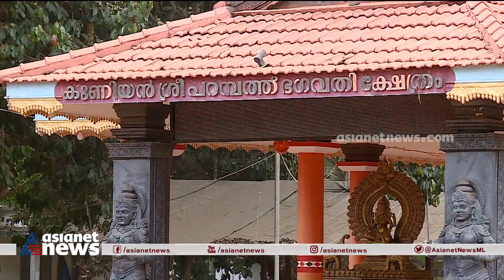കലാകാരന് വിലക്ക്: കരിവെള്ളൂരില്‍ ഇന്ന് ഡിവൈഎഫ്‌ഐ പ്രതിഷേധ സംഗമം | Poorakkali Artist ban temple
Son marries Muslim woman, temple committee bans Poorakali artist in Karivellur
കലാകാരന് വിലക്ക്: കരിവെള്ളൂരില്‍ ഇന്ന് ഡിവൈഎഫ്‌ഐ പ്രതിഷേധ സംഗമം. വിഷയത്തില്‍ ഇടപെടേണ്ടെന്നായിരുന്നു സിപിഎം പ്രാദേശിക നിലപാട്